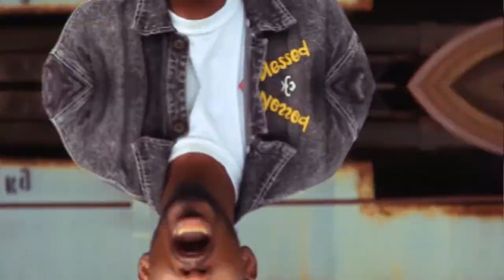One Weka Ft Mbachi - Alempala Mayo (Official Video)